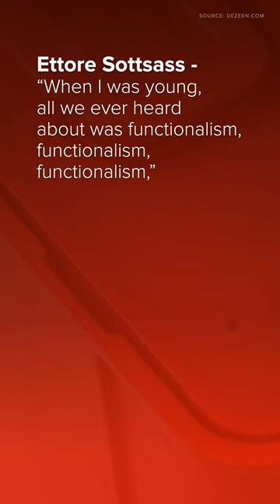Valentine Typewriter - Ettore Sottsass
Ettore Sottsass was an Italian architect and designer during the 20th century. His body of work included furniture, jewelry, glass, lighting, home objects, and office machine design, as well as many buildings and interiors. His style was defined by bright color choices, statement pieces, and decoration. - Wikipedia